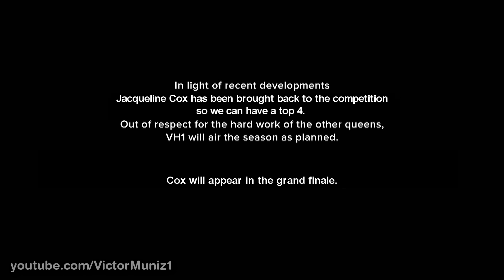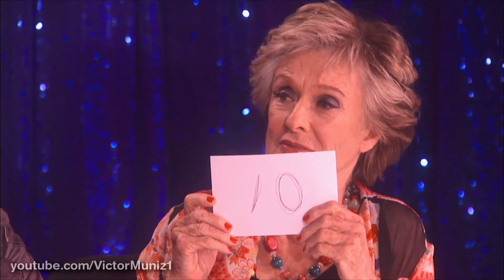RUPRISE S12E10 - WOMEN DOING DRAG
THE VIDEO GOT BLOCKED, SO THIS IS A REPOST.